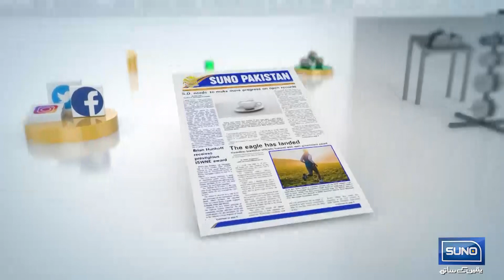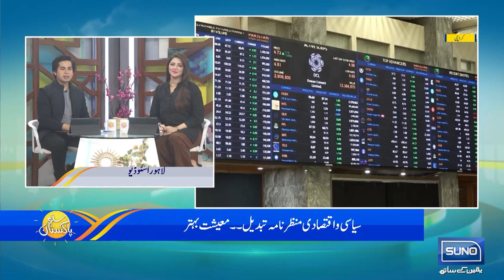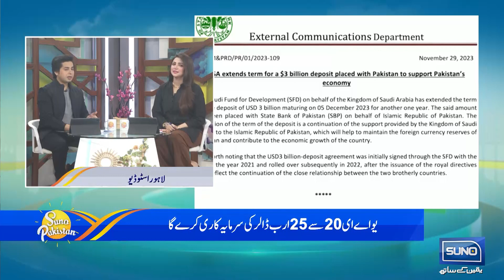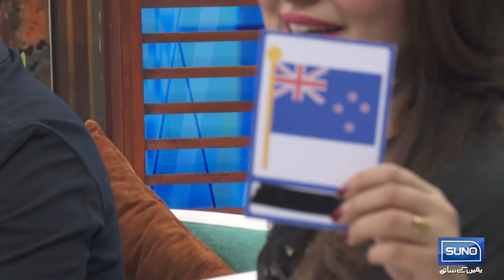Dr. Khaqan Najeeb Announced Great News To Pakistanis | Suno Pakistan | EP 270